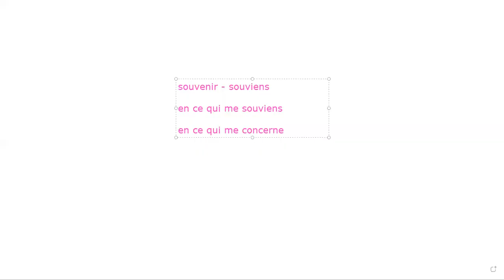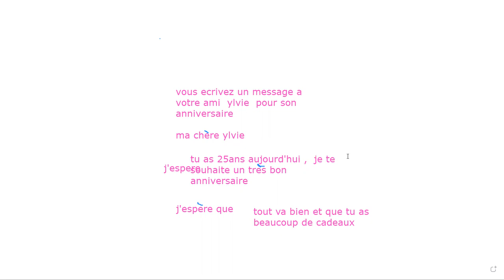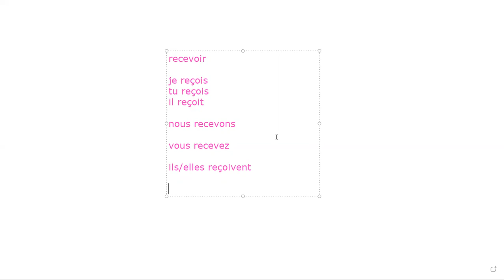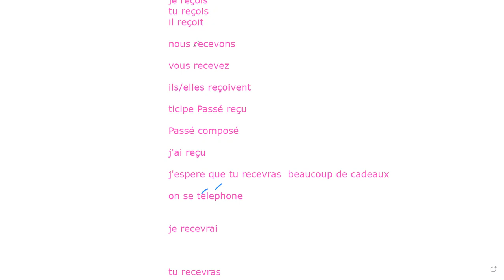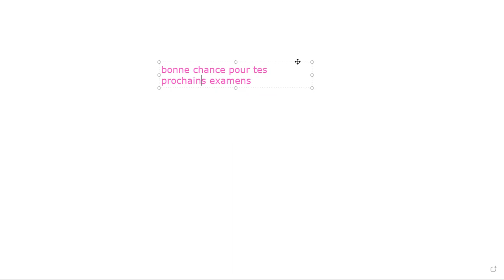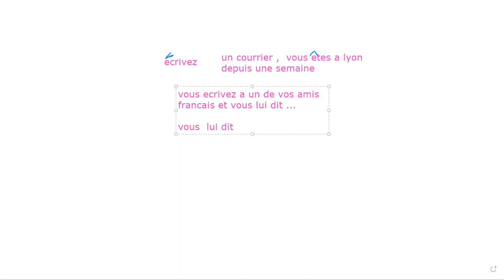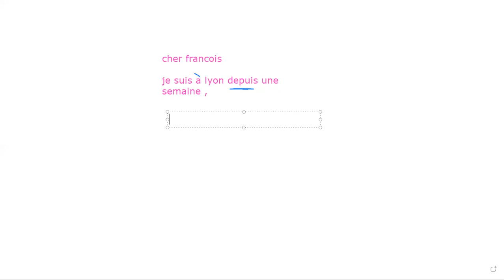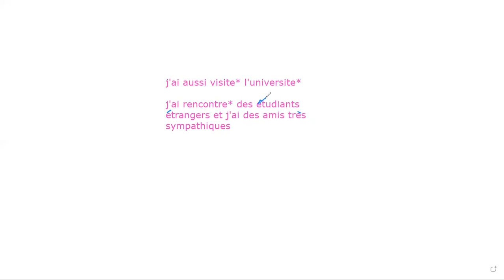How to write Message and Post card in French||| Small technique of Writing task in French